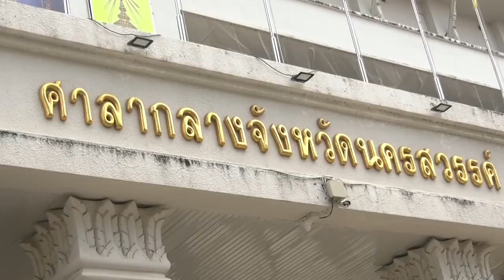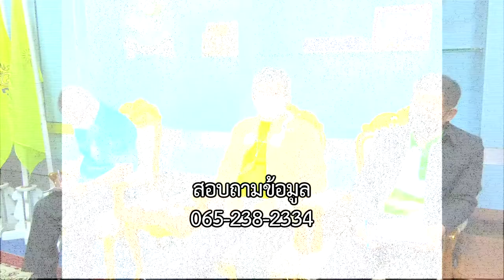พยายามกันทุกอย่างให้คนนครสวรรค์มีความเท่าเทียมกันเรื่องการดำรงชีวิตนะข่าวดี๊ดีกับพี่คำรณ65-04-22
พยายามกันทุกอย่างที่จะให้คนนครสวรรค์
มีความเท่าเทียมกันในเรื่องของการดำรงชีวิตนะ
จะบอกให้

ทางช่อง 5 วันศุกร์ที่ 22 เมษายน 2565 เวลาประมาณ 16.15 น.